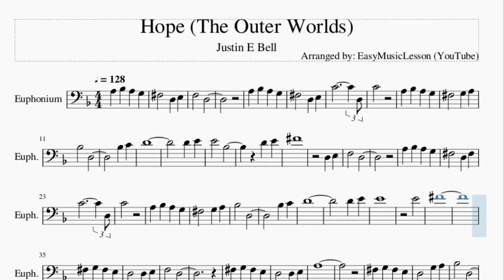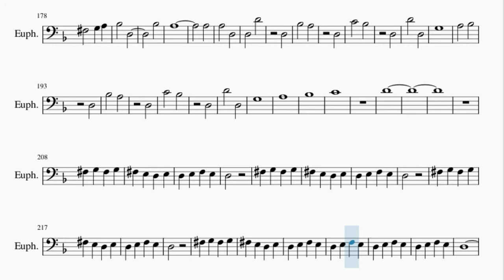Euphonium Sheet Music: How to play Hope (The Outer Worlds) by Justin E Bell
Here is a sheet music/tab video on the song Hope (The Outer Worlds) by Justin E Bell on the euphonium. A euphonium sheet music arrangement which is transposed to notes that are easily played by euphonium, for the song Hope (The Outer Worlds) by Justin E Bell.

EasyMusicLesson2 teaches you to play the your favorite instrument, through well-arranged sheet music so that you too can learn how to play Hope (The Outer Worlds) by Justin E Bell on the euphonium as fast as you can. A euphonium sheet music with backing tracks to help your play the song better.

Chords of Euphonium arrangement:
D Maj   A# Maj   D Maj   A# Maj   D Maj   A# Maj   D Maj   A# Maj
D Maj   D Maj   A# Maj   D Maj   A# Maj   D Maj   A# Maj   D Maj
A# Maj   D Maj   A# Maj   D Maj   A# Maj   D Maj   A# Maj   D Maj
A# Maj   D Maj   G Min   D Maj   G Min   D Maj   G Min   D Maj
G Min   D Maj   G Min   D Maj   G Min   D Maj   G Min   D Maj
G Min   G Min   D Maj   D Maj   G Min   D Maj   G Min   D Maj
G Min   D Maj   G Min   D Maj   D Min   G Min   A# Maj   A Min
D Min   G Min   A# Maj   A Min   D Min   G Min   A# Maj   A Min
D Min   G Min   A# Maj   A Min   D Maj   A# Maj   D Maj   A# Maj
D Maj   A# Maj   D Maj   A# Maj   D Maj   G Min   D Maj   G Min
D Maj   G Min   D Maj   G Min   G Min   D Maj   D Maj   G Min
D Maj   G Min   D Maj   G Min

Melody notes of Euphonium:
A3 A#3 A3 G3
F#3   D3 E3
F3   D3
F#3   D3 E3
C4       D3
C4
F#3   G3 A3
A#3   D3
A#3 C4
D4
D4 E4
E4   A#3
D4 E4
F#4
D3 E3
F3   D3
F#3   D3 F#3
C4       D3
C4
F#3   G3 A3
A#3   D3
A#3 C4
D4
D4 E4
E4
E4
F#4
F3   D3
A3
A#3   D3
A#3 C4
D4   A3
D4 E4
E4   A#3
D4 E4
F4   D4
A4
A#4   D4
A#3 C4
D4   A3
D4 E4
E4   A#3
D3 E3
F#3
G3
A3
A#3
D4
D4
F#4
G4
D3
A3     G3 A3
A#3   F3
D3
A3     G3 A3
G3   A3
A#3
D3
A3     G3 A3
A#3   F3
D3
A3     G3 A3
A#3   D4
E4
F#4
F#3
G3   D3
E3
F#3
F#3
G3   D3
E3
F#3
F#3
G3   D3
E3
F#3
F#3
G3
A3
A#3
E4
F#4
F#3   D3 E3
F3   D3
F#3   D3 E3
C4
F#3   G3 A3
A#3   D3
A#3 C4
D4   A3
D4 E4
E4   A#3
D4 E4
F#4
D4
F4
E4   D4
A#3
F4
E4   D4
C4
A3   C4
F4
E4   D4
A#3
F4
E4   D4
C4
A3   C4
F4
E4   D4
A#3
F4
E4   D4
C4
A3   C4
F4
E4   D4
A#3
F4
E4   D4
C4
A3   C4
F#3   D3 E3
F3   D3
A3
F#3   G3 A3
A#3   D3
A#3
A3
A3
A3   D3
D3   D4
D3
A#3   A3
D3
C4   A#3
D3
D4   D3
G3
A3   A#3
D3
A#3   A3
D3
C4   A#3
D3
D4   D3
G3
A3
A#3
C4
D4
D3
D3
D3
D3